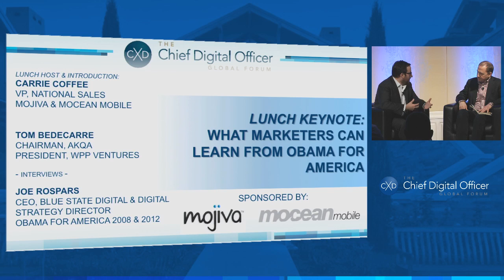TOM BEDECARRE, JOE ROSPARS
The Chief Digital Officer Global Forum will focus exclusively on strategic best practices and facilitate high-touch, engaging debate and discussion about key issues and trends in regards to reaching, engaging, converting, and nurturing long-term customer relationships with the increasingly demanding, and often-elusive, connected consumer.  The Global Forum will discuss the new consumer engagement funnel, rapidly-evolving connected consumer behavior and consumption patterns and trends, insights into the minds of digital consumers, digital marketing best practices, current and emerging content distribution platforms, the state of digital commerce and we'll take-a-peek into the future at our traditional "Postcards From The Edge" closing keynote.
Format

The inaugural Chief Digital Officer Executive Forum will offer a mix of "pre-conference" private sessions for qualified digital operating executives and compelling and engaging keynotes, interviews, and high-caliber panels along with ample networking time and unique off-campus social activities for all attendees of the Executive Forum. Overall, the agenda will be balanced and include sessions focusing on timely, relevant industry trends and issues along with sessions that are designed to stimulate thinking, demand consideration of alternative viewpoints, and help our delegates foster creativity and innovation within their organizations and acquire new leadership and negotiation skills.